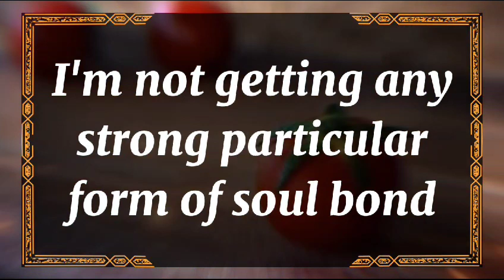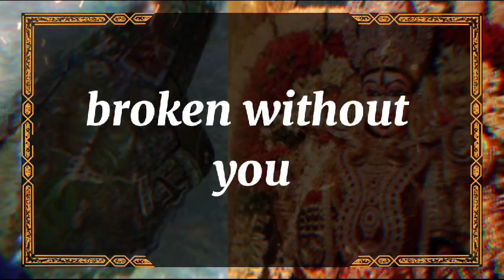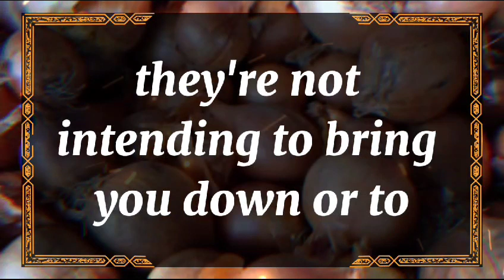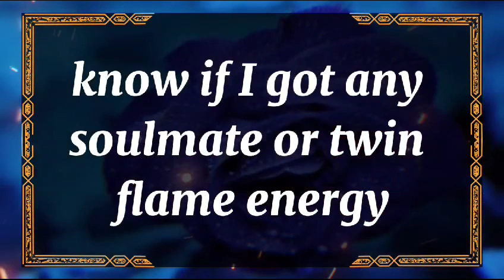😭No Way!!!😱💔IIt has made me better loving you.dm to df 🥺 Twin flame Reading Today